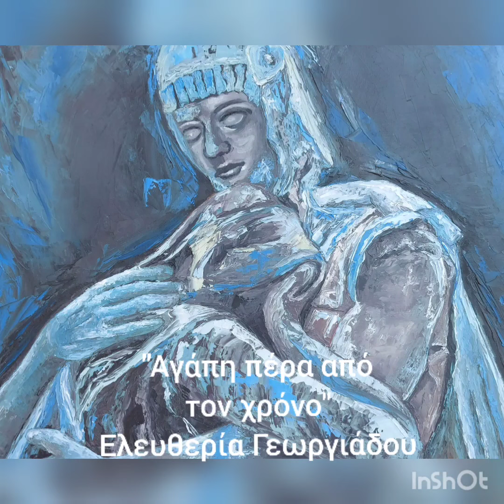"LOVE BEYOND TIME" Eleftheria Georgiadou ART, ACHILLES Gallery.